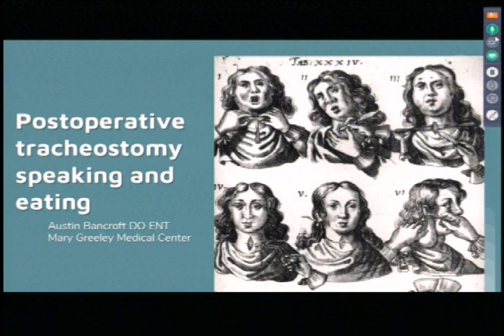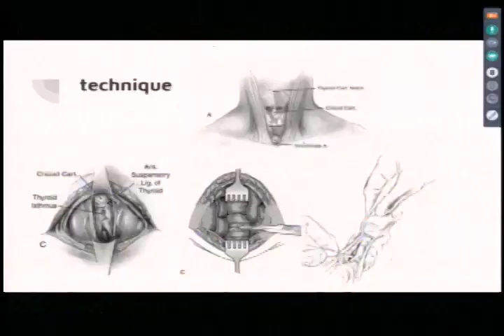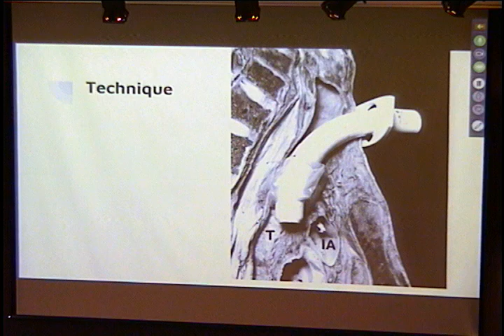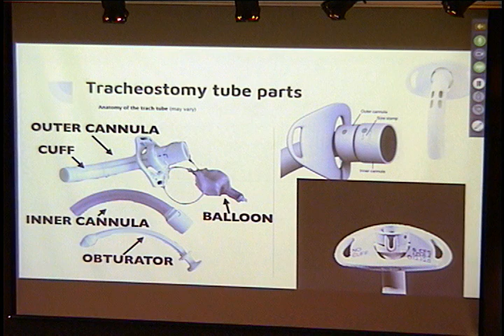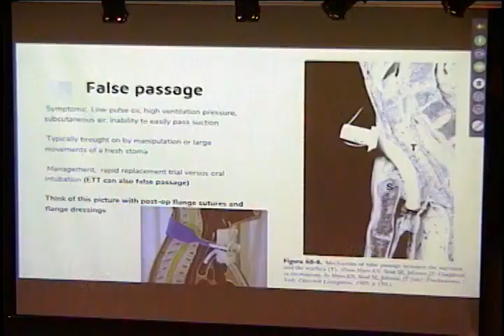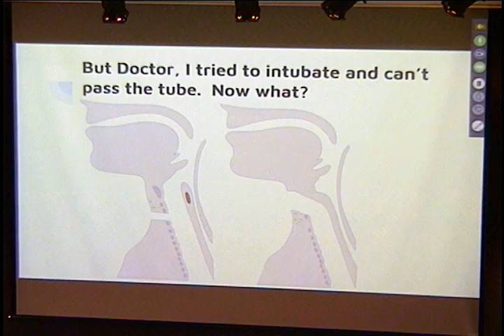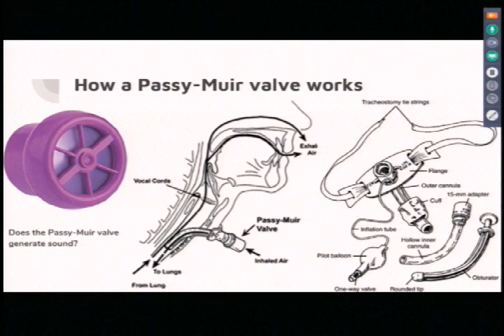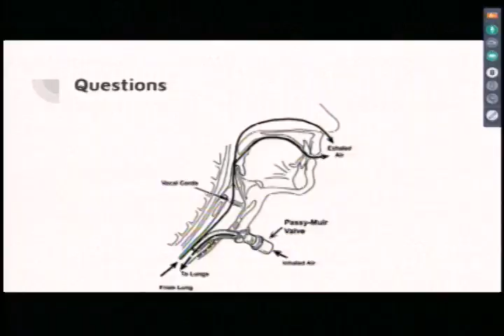Post-Operative Tracheostomy Speaking & Eating 7/25/18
Austin Bancroft, DO, Otolaryngology
McFarland Clinic